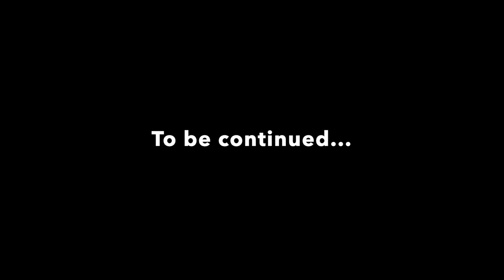A Painted Story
A simple story with painted elements.